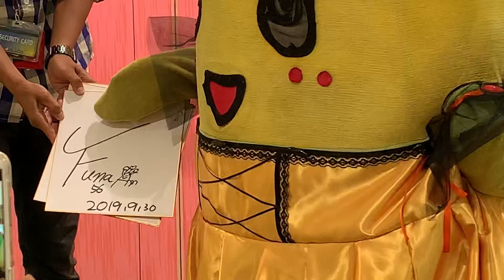ふなっしーLAND本店ふなごろー撮影会2回目 ごろーさん登場